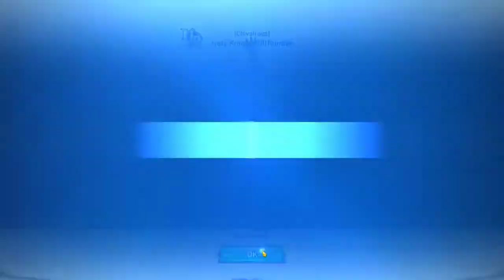شلون خليت 3 أشخاص ينسحبو بالبي في بي - الخطايا السبعة /Testing Festival Diane In PVP Elite 7DSGC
شلون خليت 3 أشخاص ينسحبو بالبي في بي

0:00 البداية
0:07 شرح الفيديو
الجيم الأول 1:50
6:00 الجيم التاني
11:08 الجيم التالت والرابع
12:23الجيم الخامس
18:07 النهاية